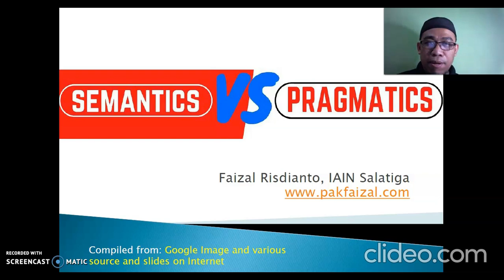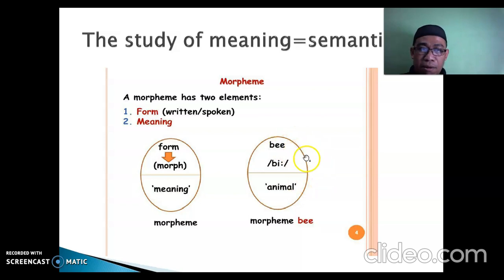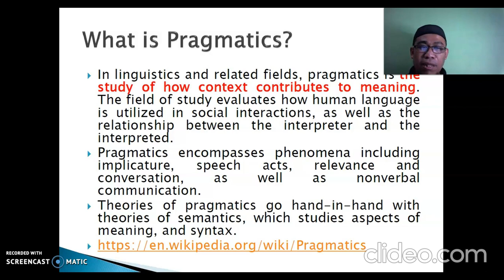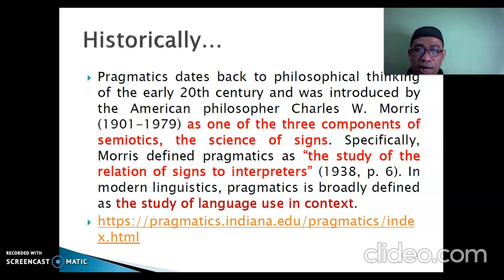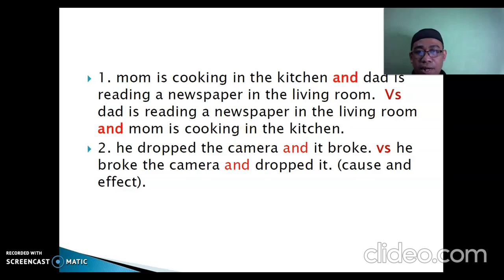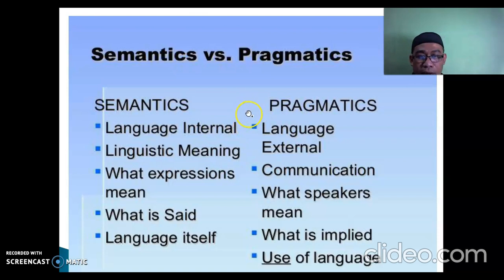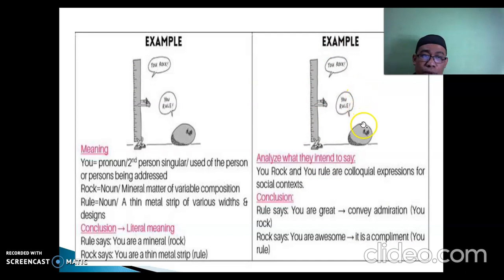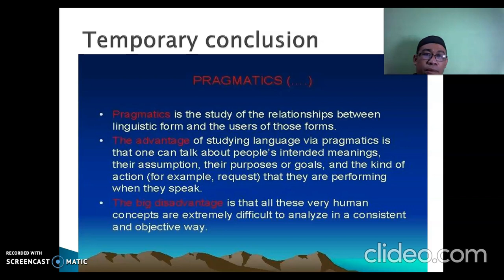semantics vs pragmatics: an Introduction